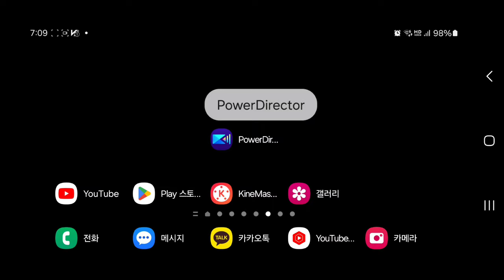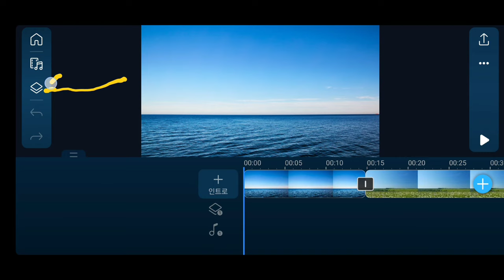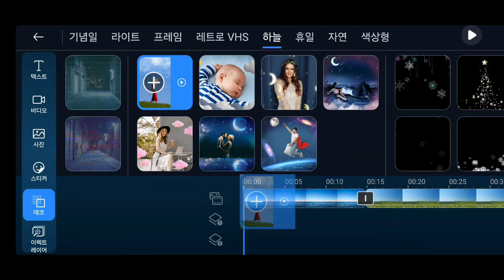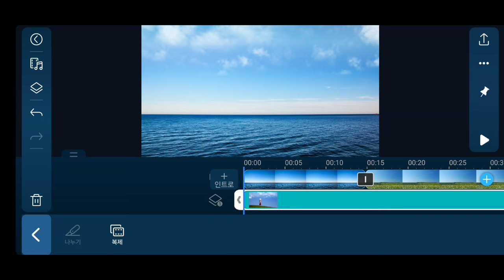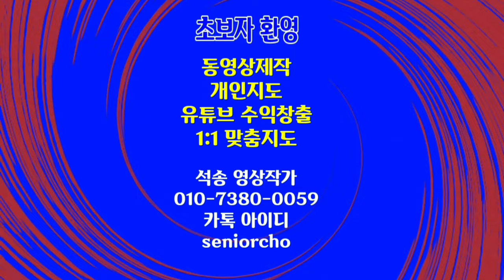구름이 흘러가는 효과를 적용하는 방법 PowerDirector 176강 파워디렉터 구름효과 적용방법 PowerDirector Cloud Effect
구름효과 파워디렉터 구름이 흘러가는 효과를 적용하는 방법 PowerDirector 176강 파워디렉터 구름효과 적용방법 PowerDirector Cloud Effect

ㅡㅡㅡㅡㅡㅡ

ㅡㅡㅡㅡㅡㅡㅡㅡㅡㅡ
4시간에 동영상제작 기법 배우고 유튜브에 올리고 홍보방법까지 배웁니다.

4시간 개인지도 받으면 파워디렉터

ㅡㅡㅡㅡㅡㅡㅡㅡ